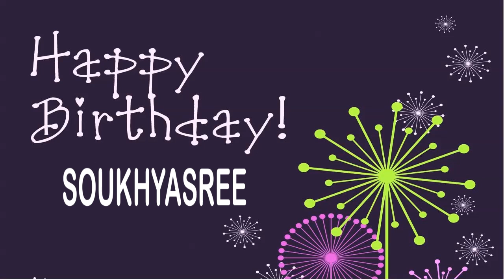Soukhyasree Wishes & Mensajes - Happy Birthday